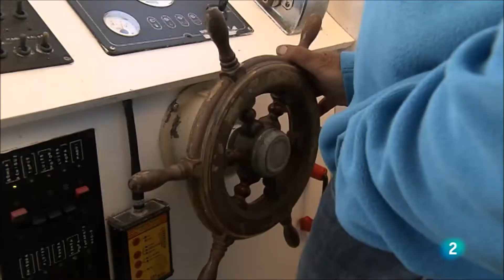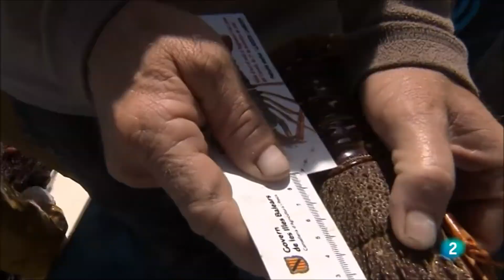Pescaturismo: Una isla dentro de la isla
El influyente programa de TVE, El Escarabajo Verde, pone a Pescaturismo como ejemplo de turismo sostenible frente al turismo de masas